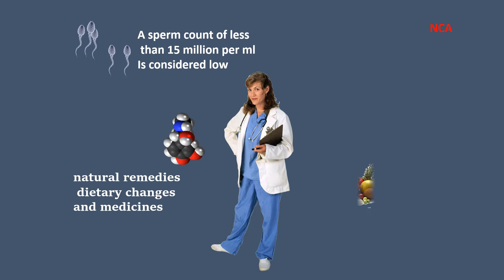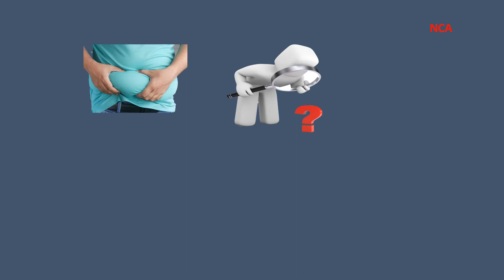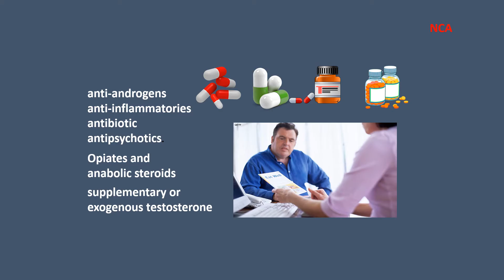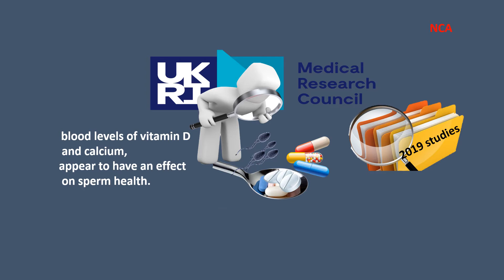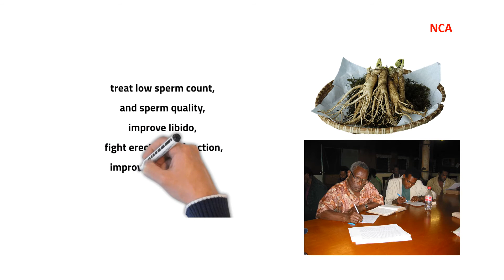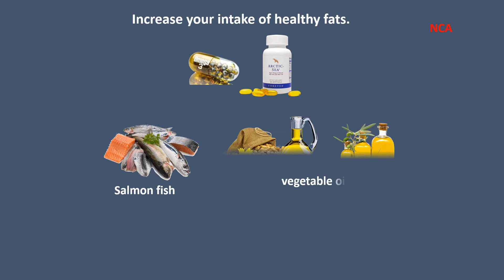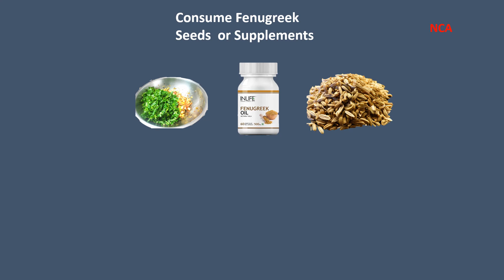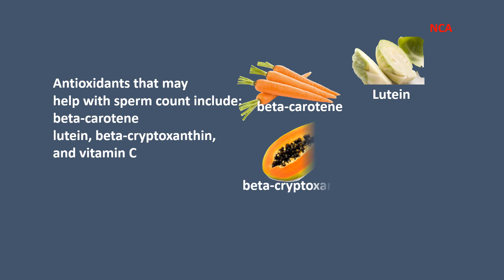Increase Sperm Count Instantly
Increase Sperm Count Instantly is a video that reveals the secret of increasing sperm count  easily. Whether you have sperm count problem or not you need to watch the video.